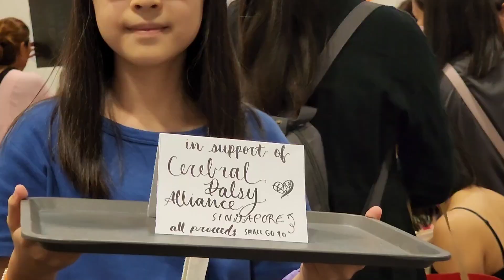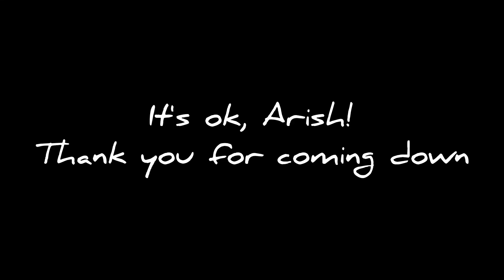Children's Craft Fair 2024 (Official Video)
The Children's Craft Fair 2024 is a free-to-join fundraiser cum self-directed children’s market. The goods must be wholly made by children. 100% proceeds will go to a charity serving disadvantaged children. This year's beneficiary is CPAS.

This is our official video. It was produced and edited by Wei Xuan. Music Credits : Walk by Iksonmusic and Joyful by Florews.

About Little U
Little U is a microschool consultancy based in Singapore. We are officially a member of MTC that enables us to help our students with a transcript towards admissions into higher learning institutions, work and insights into their personalised education.